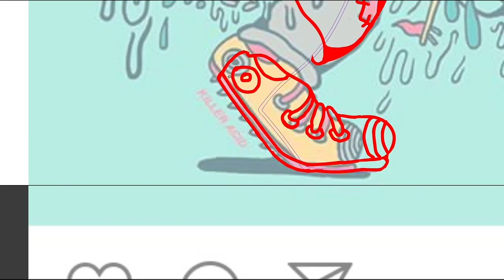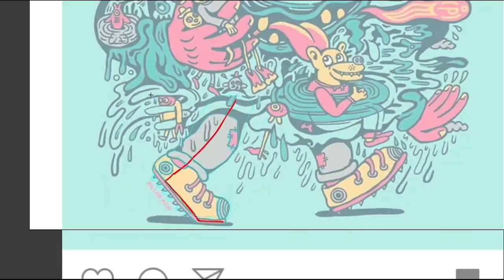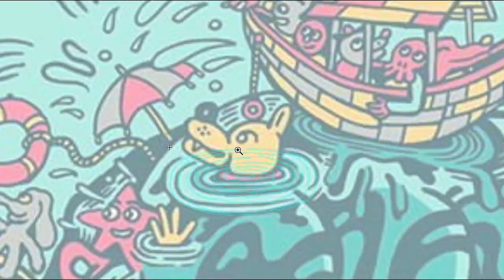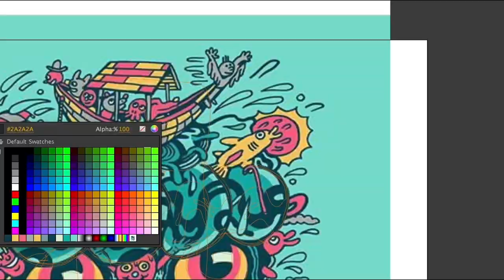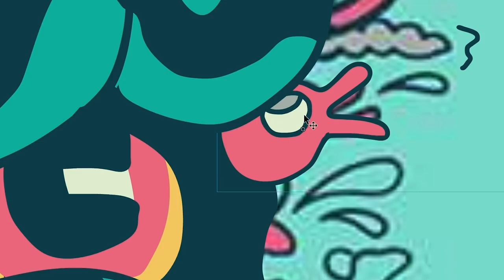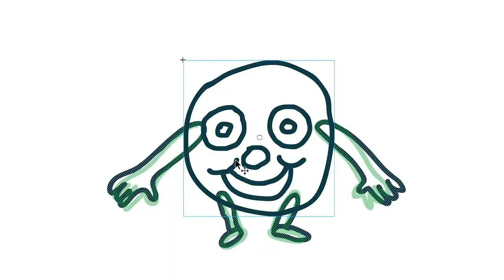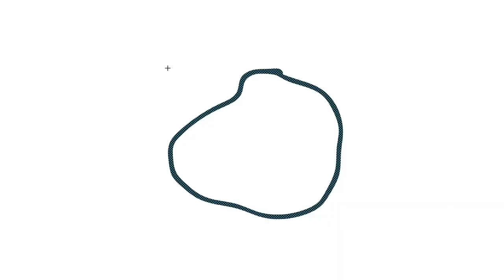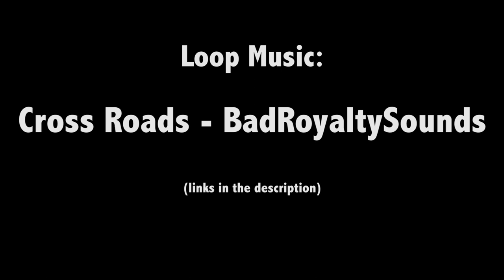Timelapse: Killer Acid Remix - Stephen Hutchins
Here's one more timelapse video while I animate my next shorts. It's an animated remix I did of one of Killer Acid's illustrations.

New YouTube shorts coming this summer!

Original Illustration:
Killer Acid